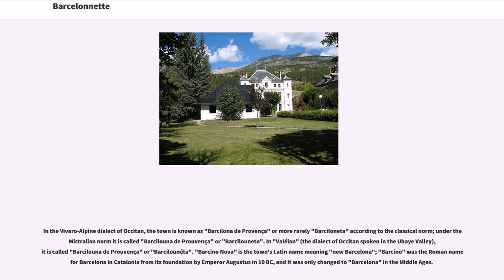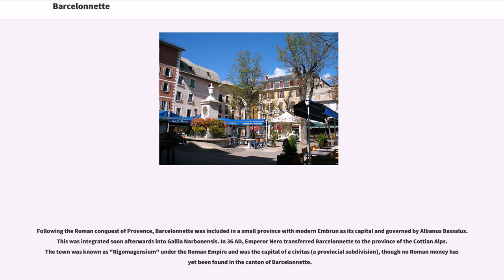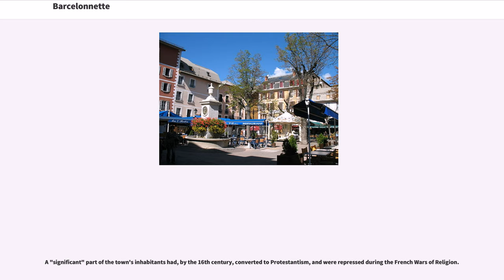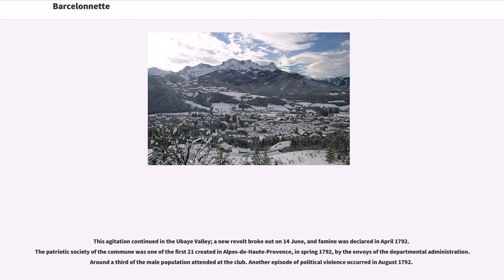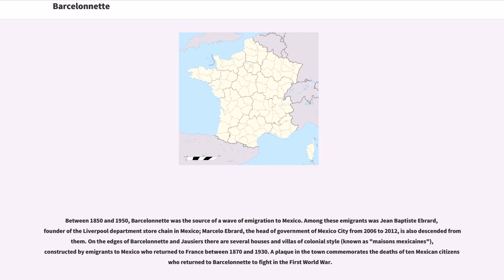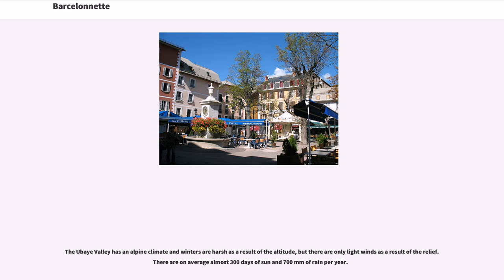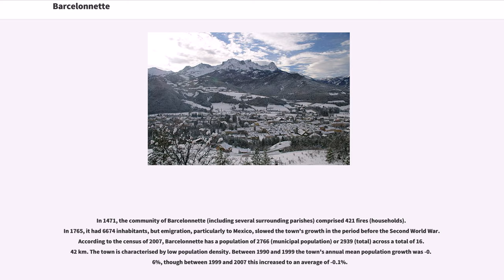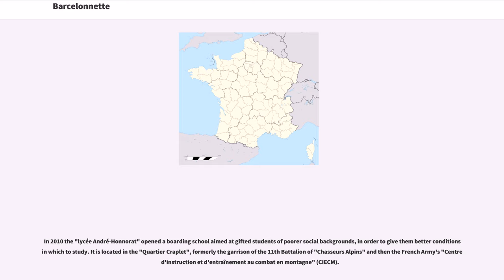Barcelonnette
Communes of Alpes-de-Haute-Provence
Subprefectures in France

Barcelonnette (; ) is a commune of France and a subprefecture in the department of Alpes-de-Haute-Provence, in the Provence-Alpes-Côte d'Azur region. It is located in the southern French Alps, at the crossroads between Provence, Piedmont and the Dauphiné, and is the largest town in the Ubaye Valley. The town's inhabitants are known as "Barcelonnettes".

Barcelonnette was founded and named in 1231, by Ramon Berenguer IV, Count of Provence. While the town's name is generally seen as a diminutive form of Barcelona in Catalonia, Albert Dauzat and Charles Rostaing point out an earlier attestation of the name "Barcilona" in Barcelonnette in around 1200, and suggest that it is derived instead from two earlier stems signifying a mountain, *"bar" and *"cin" (the latter of which is also seen in the name of Mont Cenis).

In the Vivaro-Alpine dialect of Occitan, the town is known as "Barcilona de Provença" or more rarely "Barciloneta" according to the classical norm; under the Mistralian norm it is called "Barcilouna de Prouvença" or "Barcilouneto". In "Valéian" (the dialect of Occitan spoken in the Ubaye Valley), it is called "Barcilouna de Prouvença" or "Barcilounéta". "Barcino Nova" is the town's Latin name meaning "new Barcelona"; "Barcino" was the Roman name for Barcelona in Catalonia from its foundation by Emperor Augustus in 10 BC, and it was only changed to "Barcelona" in the Middle Ages.

The inhabitants of the town are called "Barcelonnettes", or "Vilandroises" in Valéian.

The Barcelonnette region was populated by Ligures from the 1st millennium BC onwards, and the arrival of the Celts several centuries later led to the formation of a mixed Celto-Ligurian people, the Vesubians. Polybius described the Vesubians as belligerent but nonetheless civilised and mercantile, and Julius Caesar praised their bravery. ...